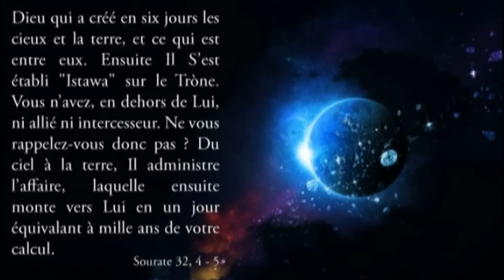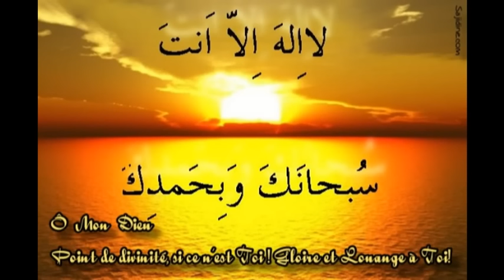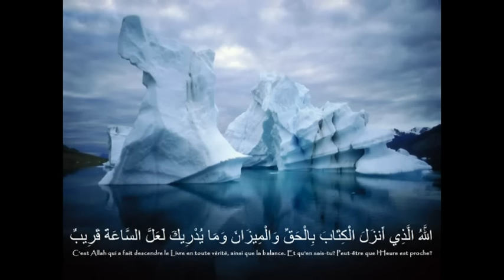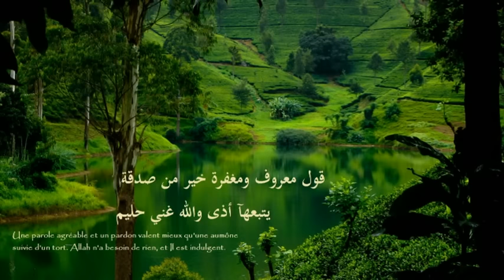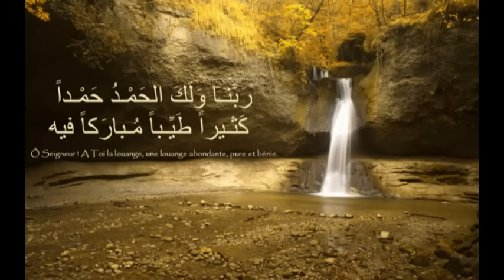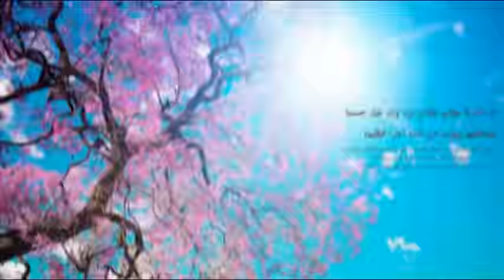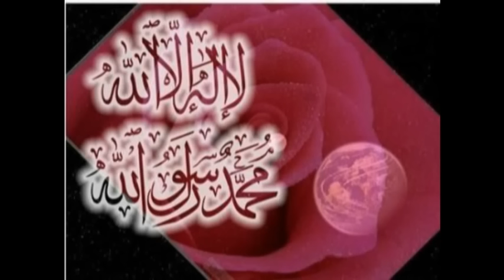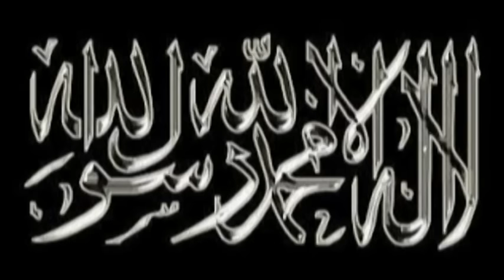YONENTE YALLA IBRAHIMA (a.s) - 1/3 - DIAAR DIAAROU YONENTE YI